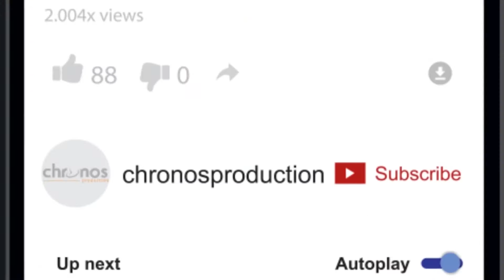Food Fight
Fun day at the office